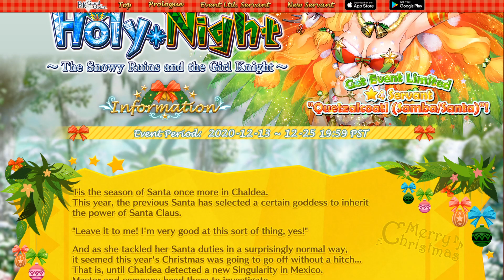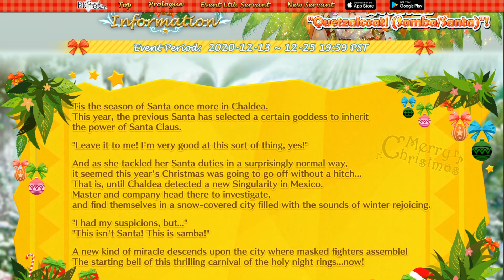25 Days of Fate: Day 9 - Holy Night Samba has been Confirmed!